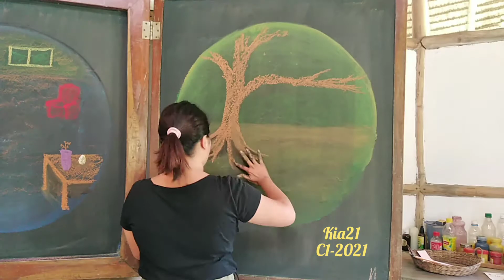Chalkboard Drawing - Grimms' Fairytales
Hi! I made this video to share what fairytales I told to my class and drawings we drew in the whole school year.

Class 1 in a Waldorf School is all about Fairy Tales. They live in a world full of wonders and awe. This is their first time to draw the story told to them and write the letters based from the drawings they made.
The drawings were mostly flat and not shaded well because it is important for the class to draw the form of the image.

"The drawings need not be overly detailed; in fact, the simplest drawing leaves space for the child to embellish his own drawing with details that live within him from the story you have told. In allowing the children this creative freedom one must remind the children to stay true to the story. They may ask if the character can have red pants or a purple dress. As long as there was no significance to the story the child may use any color he wishes. Other details, such as flowers, trees, decorative aspects on a house, should be encouraged if the child wishes to add these. Some guidance may be needed if the picture becomes too “busy” and detracts from the main idea of the story."

I drew the images based from my own imagination and few are from pictures i saw in the internet.

No part of this video may be reproduced in any form without the consent from the owner.